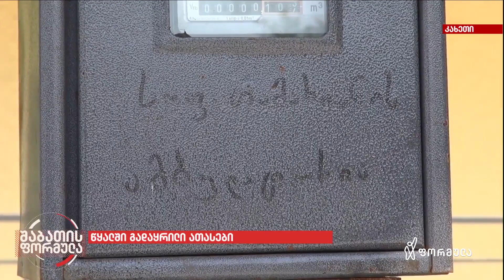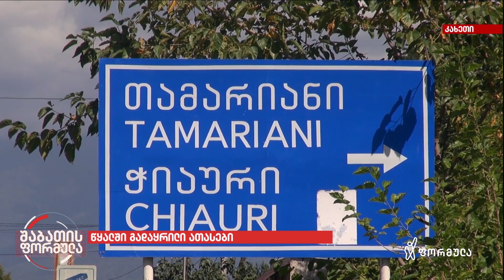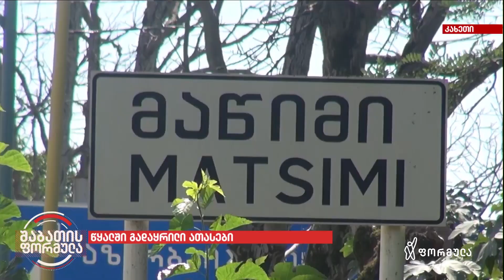წყალში გადაყრილი ათასობით ლარი - სკვერის გარეშე დარჩენილი ბავშვები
▪️  სოფელ ზინობიანში,  სოფლის  მხრდამჭერის პროგრამით --  რომელზეც 12 ათასი ლარი  იყო გამოყოფილი, უნდა მოეწყოთ მინი- სტადიონი და სკვერი. საფეხბურთო  მოედანზე კი დღეს ძროხები  ბალახოენ, მოსასვენებელი სკვერი კი არ მოწყოილა.